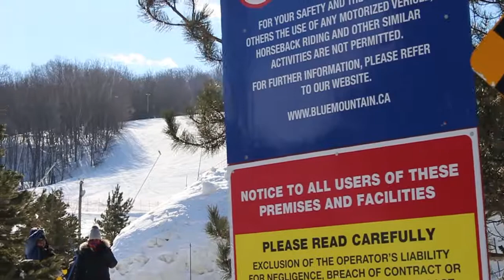Theme INTRO + BLOOPERS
We've made it to the end of yet another quarter! I don't know about y'all but we've had a blast exploring the theme of friendship and can't wait for what more we'll be rediscovering in this new quarter. Join us as we take a look at how we can become the best versions of ourselves with the help of the Fruit of the Spirit!

You can reach us and experience more of who and what Truth Rediscovered is on our Instagram: @truthrediscovered